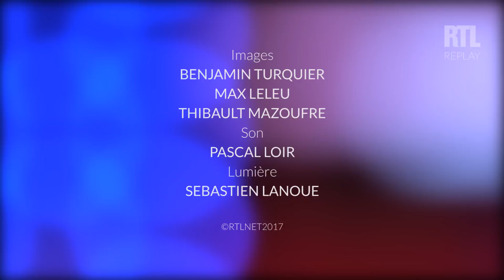Texas - Tell That Girl (Live) - Le Grand Studio RTL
Invitées du Grand Studio RTL, Texas interprète son titre "Tell That Girl".
Le Grand Studio est une émission présentée par Eric Jean-Jean.

Retrouvez toutes les vidéos des concerts Live du Grand Studio RTL !

Les plus grands noms de la chanson française et internationale se produisent régulièrement sur cette scène : Calogero, Françis Cabrel, Melody Gardot, Sting, Johnny Hallyday